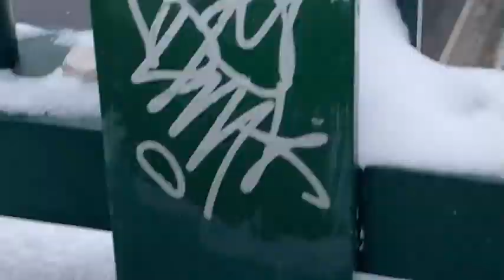Trucks 4x4 f150 Ram Silverado’s Snow removal vehicles 1/7/2024